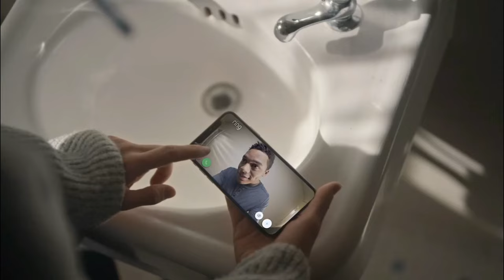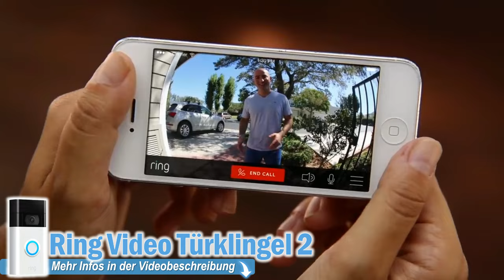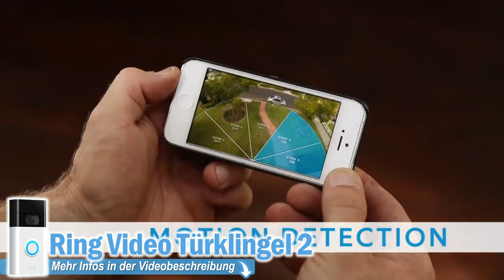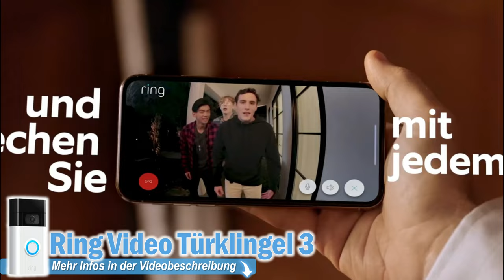Die besten RING WLAN TÜRKLINGELN 2024 | Ring Wlan Türklingel Test | Ring 2, Ring 3, Ring Türspion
💥Die 3 besten Ring Wlan Türklingeln im Vergleich💥

0:00 Intro
0:45 Ring Doorview
2:21 Ring Doorbell 2
3:59 Ring Doorbell 3
5:15 Fazit

Werbetext zur Ring Türklingel:
Mit Ring Video Türklingeln können Sie Besucher an Ihrer Haustür sehen, hören und mit ihnen sprechen. Erhalten Sie eine Benachrichtigung, sobald jemand bei Ihnen klingelt oder der in Ring integrierte Bewegungssensor ausgelöst wird. Mit neuen Funktionen der Ring Doorbell 3, wie der fortschrittlichen Bewegungserfassung und der Nah-Bewegungszone, können Sie Ihre Bewegungseinstellungen personalisieren und auf bestimmte Bereiche einstellen. So erhalten Sie nur dann Benachrichtigungen, wenn Sie es wünschen, und schonen den Geräte-Akku.

Kapitel